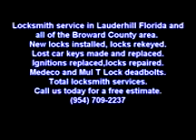Locksmith in Lauderhill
Car keys made on the spot. Mobil Locksmiths. Lauderhill locksmiths.